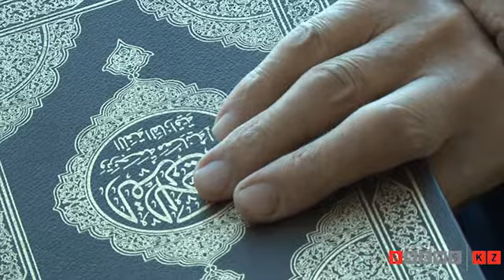В ДТП с участием автобуса и КамАЗа пострадала пожилая семейная пара